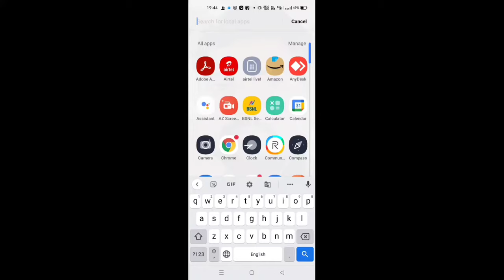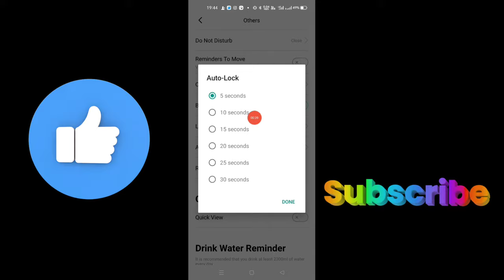Fire boltt phoneix smartwatch screen lock settings | Fire boltt phoneix smartwatch screenlock change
hello guys m

video creator explain in video how to change screen lock time in fire boltt smartwatch.

dosto ye vy me bata hai ki Fire boltt phoneix smartwatch me screen lock time change kaise karte hai. fire boltt smartwatch screenlock time settings.